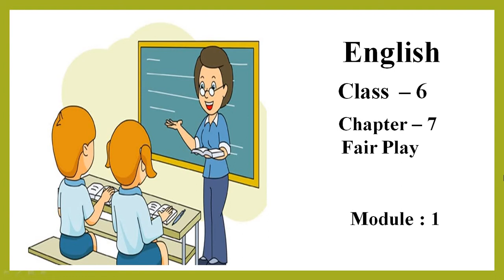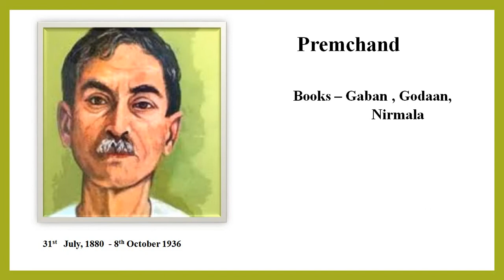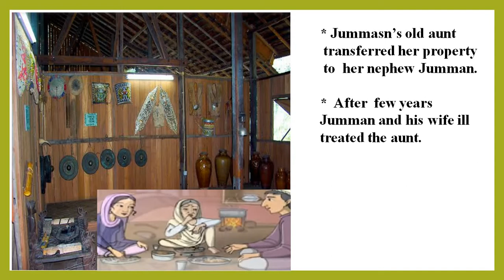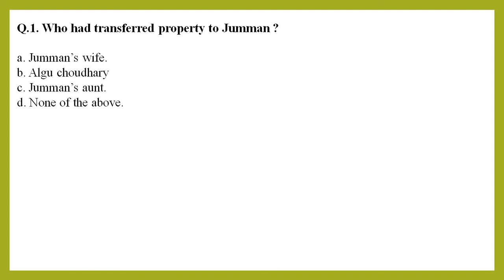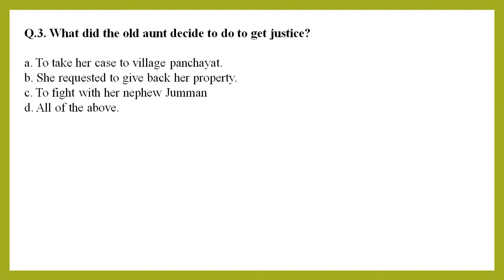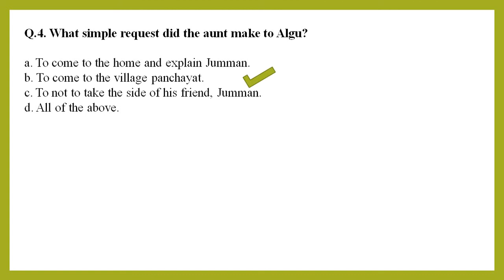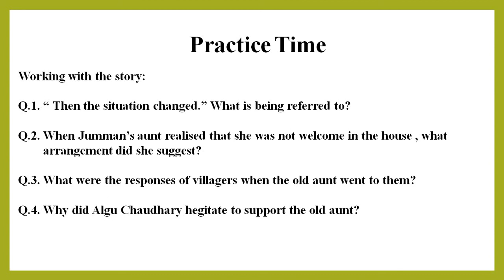Fair Play | Lecture -1 | Class - 6 | C.B.S.E Board